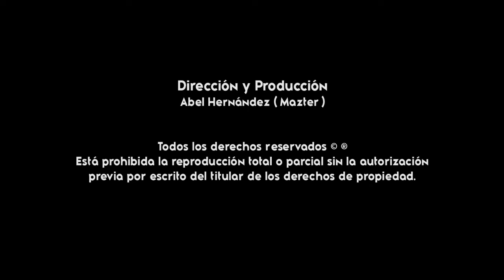Carnalito Chiqui - Grupo Gran Legado Rio Grande, Oaxaca ( Gigantes De La Costa )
TEMA: Carnalito Chiqui
ARTISTA: Grupo Gran Legado Rio Grande, Oaxaca
AÑO: 2022
DISTRIBUIDO POR: Gigantes de la Costa
PARA PUBLICIDAD AUDIOVISUAL: 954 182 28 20 ( WHATSAPP )